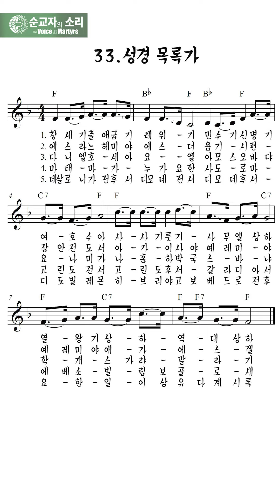민족의 메아리 – 33. 성경 목록가